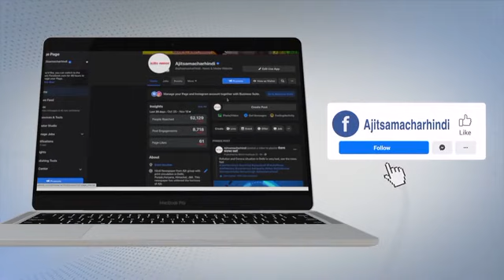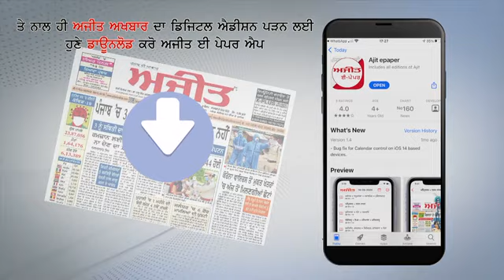Singhu Border - अलीपुर व नरेला के SHO गंभीर रूप से घायल